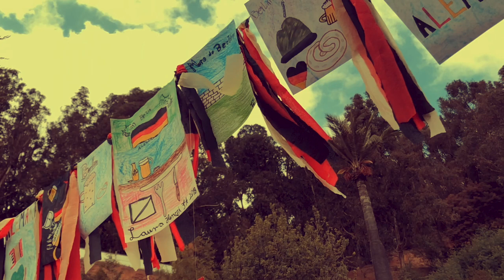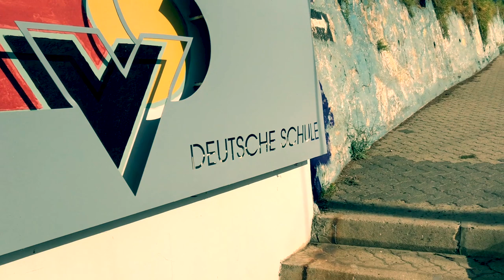"Unseres Leben in der DSV"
Deutsche Schule Valparaiso - G'18 -